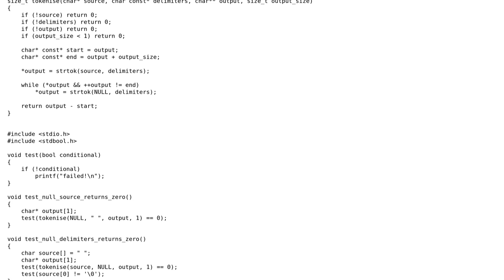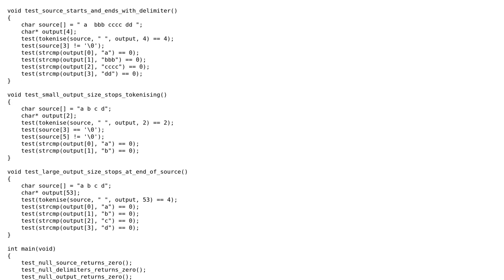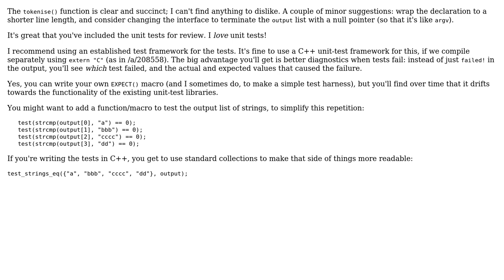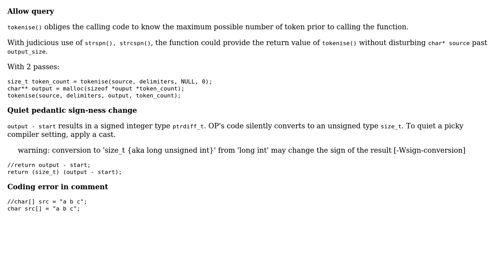Code Review: if you gaze long enough into strtok, strtok will gaze back into you (3 Solutions!!)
Code Review: if you gaze long enough into strtok, strtok will gaze back into you

With thanks & praise to God, and with thanks to the many people who have made this project possible! | Content (except music & images) licensed under CC BY-SA | Music | Images & others | With thanks to user vnp user user673679 user Toby Speight user chux - Reinstate Monica user Carcigenicate and the Stack Exchange Network Trademarks are property of their respective owners. You are responsible for your own actions.